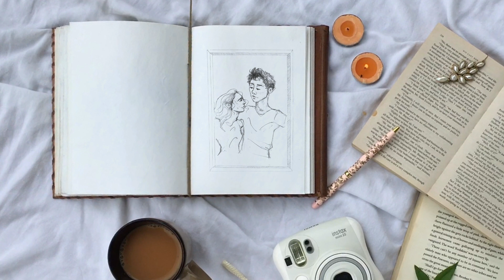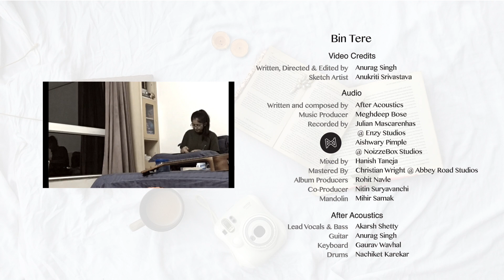Bin Tere - A story told by 2000 Hand made Sketches | After Acoustics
A story told by more than 2000 hand made sketches. Created by Anurag Singh and Anukriti Srivastava

Anukriti Srivastava is a 17 year old artist from Pune who collaborated with Anurag Singh ( Front man at After Acoustics ) to tirelessly draw on the pieces for as much as 6 hours a day for a a total of 22 days. It took more than 100 hours of sketching and 180+ hours of VFX work done by Anurag Singh to bring the sketches to life.

Video Credit :
Written, Directed and Edited : Anurag Singh
Sketch Artist : Anukriti Srivastava

Audio Credit :
The Band :
Akarsh Shetty : Vocals & Bass
Anurag Singh : Guitars
Gaurav Wavhal : Keyboards
Nachiket Karekar : Drums/Percussion

Written, Composed and Performed  by After Acoustics
Music Producer & Arranger: Meghdeep Bose
Mandolin : Mihir Samak

Recorded by:
Julian Mascarenhas @ Enzy Studios
Aishwary Pimple @ NoizzeBox Studios

Mixed by : Hanish Taneja

Mastered by Christian Wright @ Abbey Road Studios
(Via Bohemia Junction Pvt. Ltd)

Album Producers - "Neemco" Rohit Navle
Co-Produced by : Nitin Suryavanshi

Lyrics :
Har lamha Har ghadi
Teri Yaad aaye hai kyu ?
Wo jagah wo gali
Mere saason mei basi
Bin Tere kaise jiyu
Tanha mai, kaise mai rahu

Alvida kyu na kehne ka mauka diya
Dil mera kyu kare intezaar (x2)
Tanha mai ab kaise mai rahu

Laut aa us jagah wo jaha hum mile
Yaad kar raha hu mai teri nigahon mei chupa wo sama
Tune na kuch kaha jo meri saasein tham si gayi
Yaad kar raha hu mai tujhko sada

Follow Anukriti Srivastava on Instagram : anukriti_._